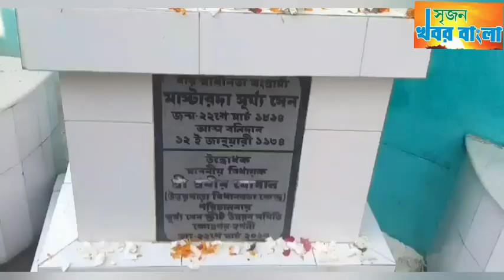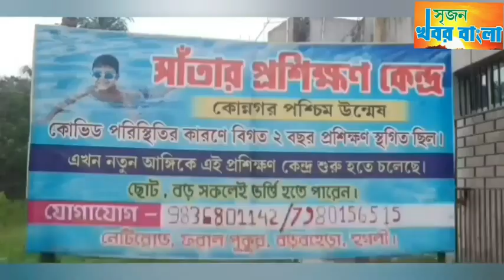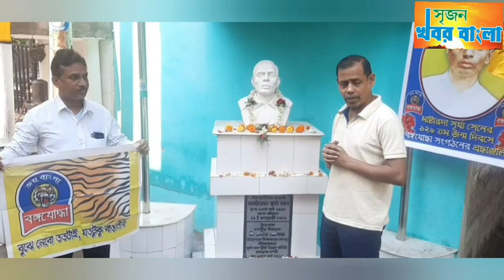মাস্টারদার মতো বাঙালি বিপ্লবীদের আরও যোগ‍্য সম্মানের দাবি বঙ্গযোদ্ধা সদস‍্যদের।